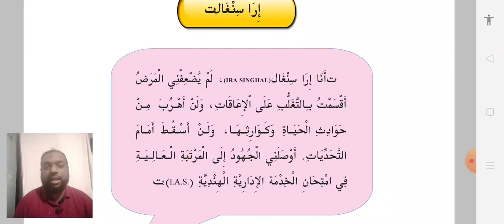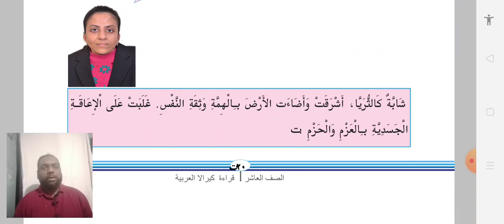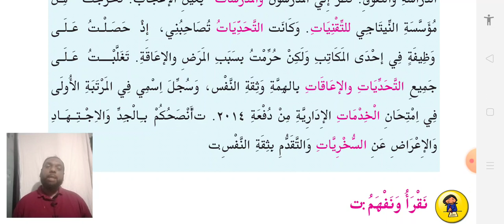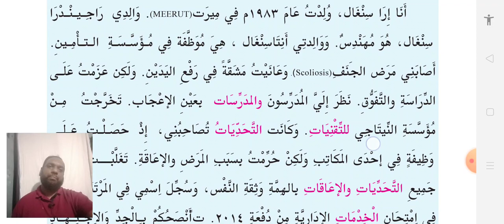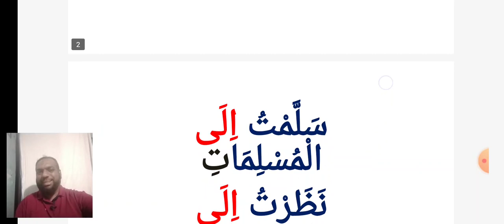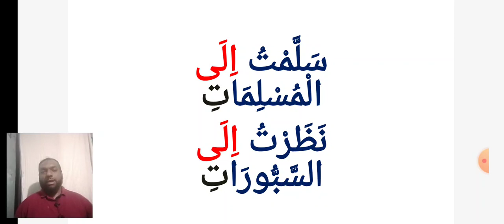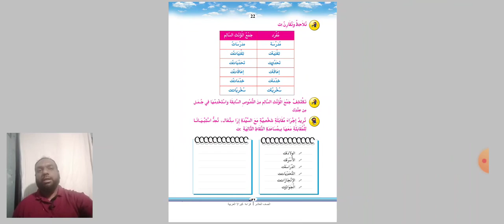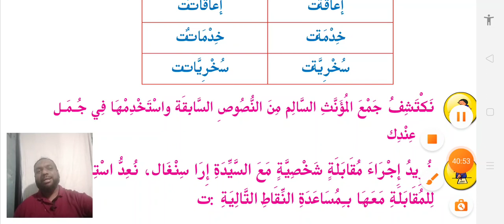SSLC Arabic page no 20,21,22